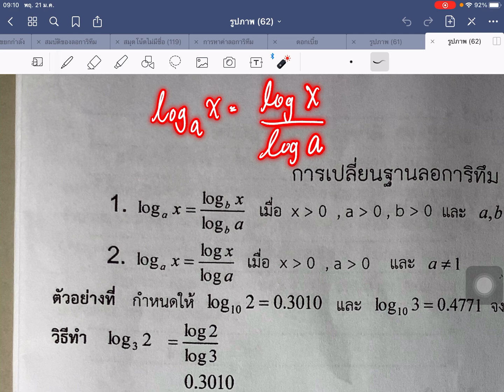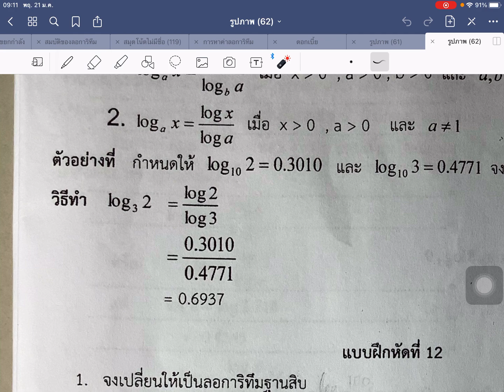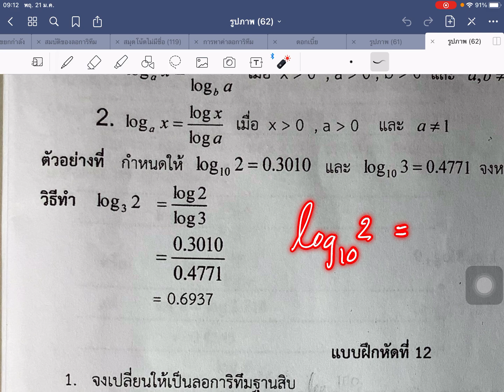การเปลี่ยนฐานลอการิทึม